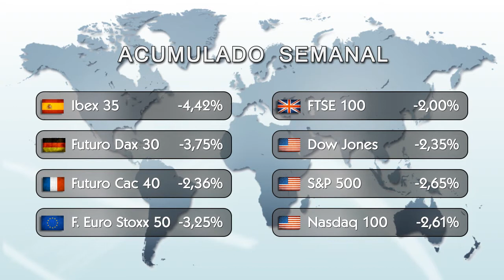Saldos semanales y anuales de los principales índices bursátiles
Conozca los saldos semanales y anuales del Ibex 35, el FTSE 100, los futuros del Dax 30, Cac 40 y Euro Stoxx 50, así como de los tres principales índices norteamericanos.